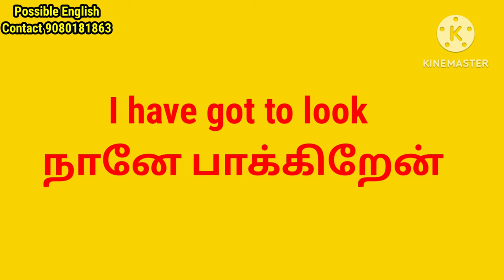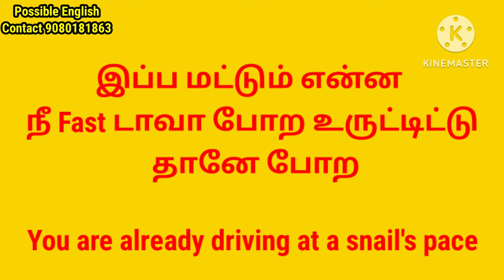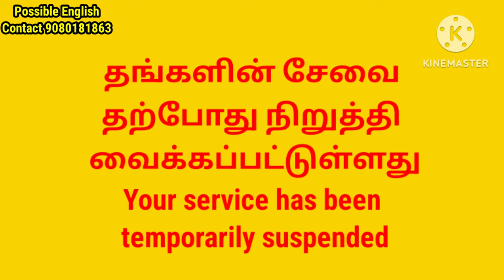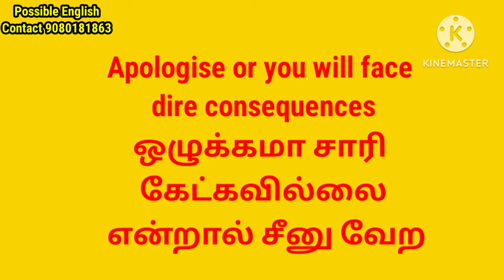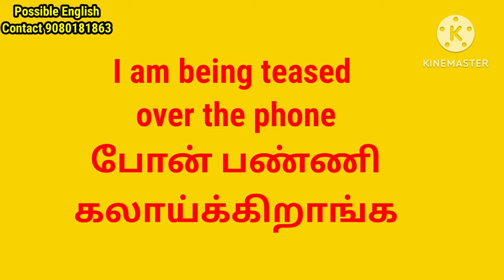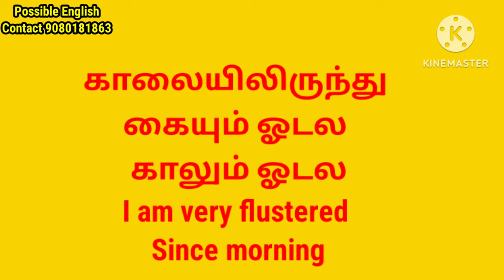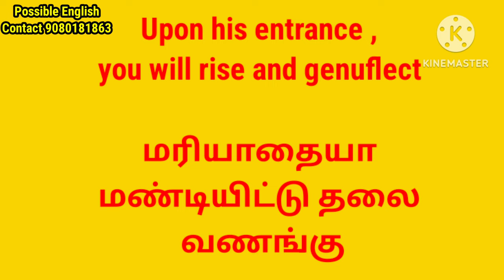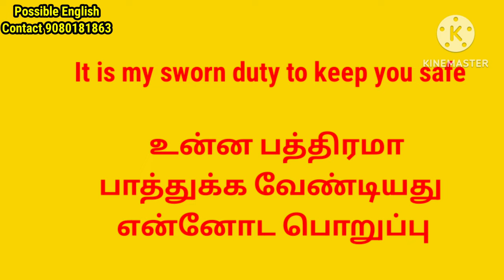10 Daily Routine English Sentences| Spoken English in Tamil | Possible English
10 Daily Routine English Sentences| Spoken English in Tamil | Possible English

Memorize these daily usage sentences to speak English easily

 I have got to look
நானே பாக்கிறேன்

 How are you related to her ?
 நீங்க அவங்களுக்கு என்ன வேணும்?
 இப்ப மட்டும் என்ன நீ Fast டாவா போற உருட்டிட்டு தானே போற

You are already driving at a snail's pace
 தங்களின் சேவை தற்போது நிறுத்தி வைக்கப்பட்டுள்ளது

Your service has been temporarily suspended
 How long they take to answer a phone call

ஒரு போன் எடுக்க இவ்வளவு நேரமா
 Apologise or you will face dire consequences
 ஒழுக்கமா சாரி கேட்கவில்லை என்றால் சீனு வேற
 What a pest ?
சொறிஞ்சிடத்திலே சொறிஞ்சிட்டு
 I am being teased over the phone
 போன் பண்ணி கலாய்க்கிறாங்க
 காலையிலிருந்து கையும் ஓடல காலும் ஓடல
I am very flustered since morning

Follow these easy steps and speak English fluently

16 day English Speaking Challenge

Tamil motivation

Our students'Feedback

Interesting English Phrases in Tamil, Daily Usage of English Phrases through Tamil, Learn English Phrases Through Hollywood movies, Movies With English subtitles, Spoken English with Grace Amala Rani, How to speak English without mistakes, How to start a conversation, Advanced spoken English in Tamil, Grammar tenses in Tamil, English grammar Classes in Tamil, Learn English for beginners, IELTS course
Telephonic conversation in English, How to speak English fluently over the phone, English online classes Teacher English Sentences, Classroom English for Teachers Tamil